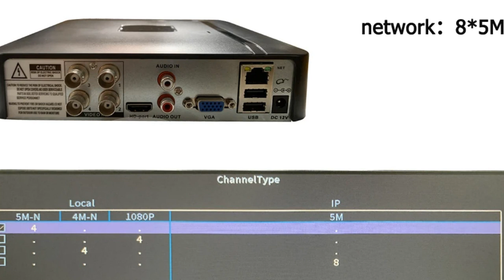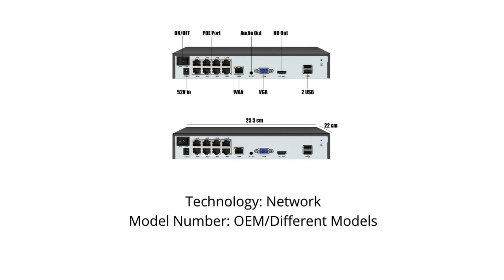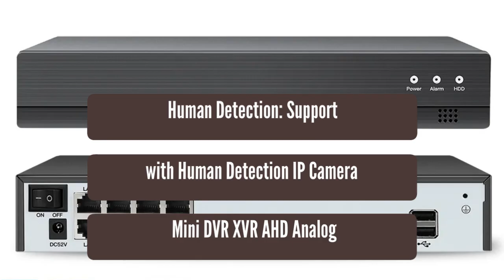Network Video Recorder 2023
Face detection H.265 8ch*4K 4ch/8ch PoE Network Video Recorder Surveillance PoE NVR 4/8Channel For HD 8MP 5MP IP Camera